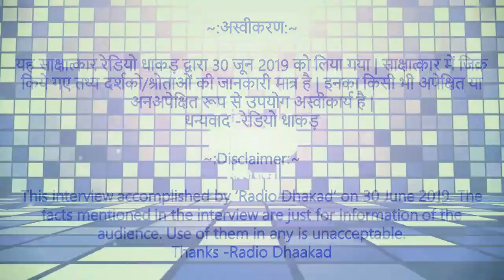EP 04 | Karampal Sharma Nirojpuria-Manju Sharma | Haryanvi Ragni Singer | Radio Dhaakad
We got a little time with Manju_Sharma to know about Karmapal_Sharma.
In a very little time we found how Manju Sharma meet with Karmpal Sharma. We get to know about the journey as a singer and as a wife of Manju Sharma with Karmpal Sharma.